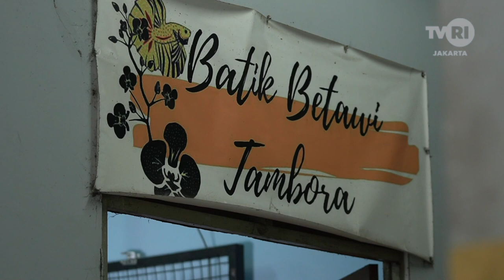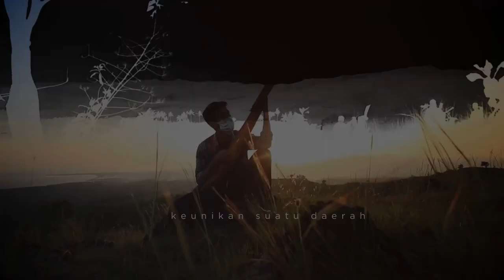Pesona Indonesia Batik Rusun Tambora Bercerita